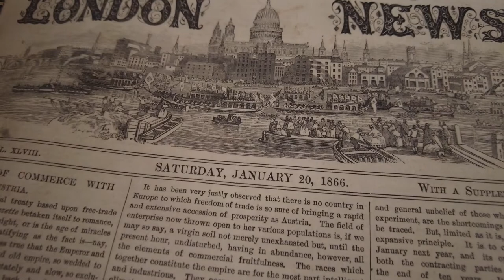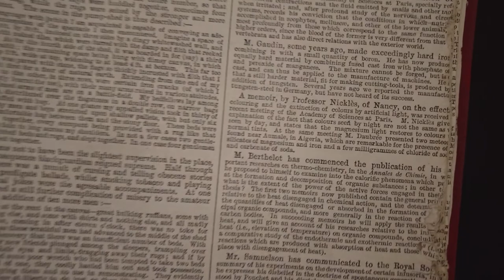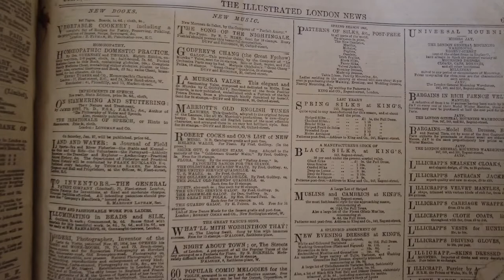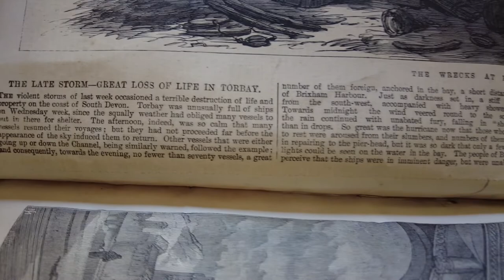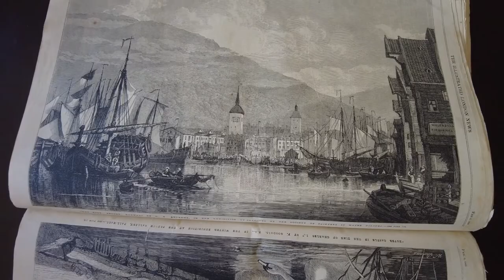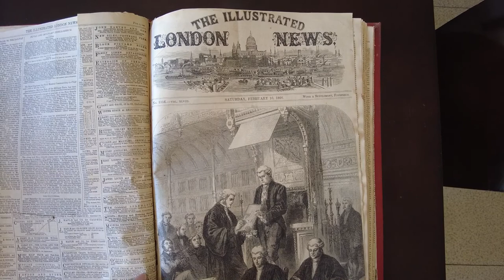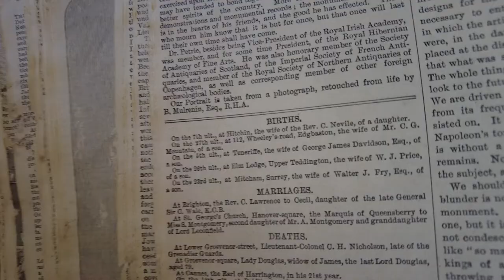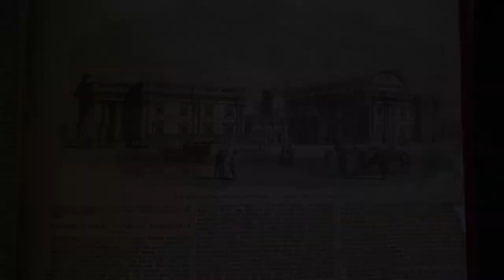Encuentro un periódico inglés de 1866: The Illustrated London News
En este vídeo les muestro varios ejemplares de un periódico inglés de 1866 llamado The Illustrated London News